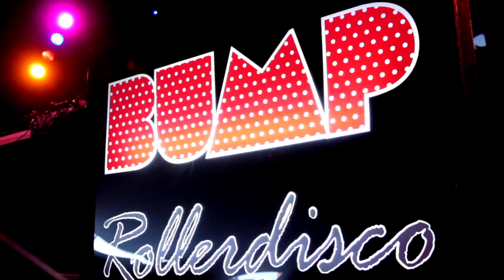BUMP Rollerdisco // Shambala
Here's the last in our Festival Tour w/ BUMP Roller Disco.

Leng Beats
Leng Batton Industries

Videography: Leng Batton
Edit: Leng Batton
Venue: Shambala